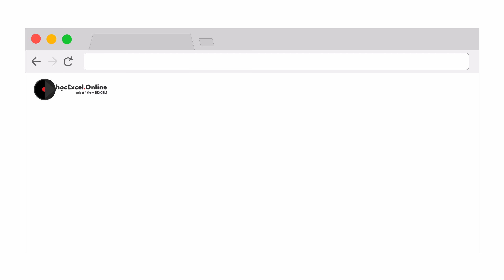Hướng dẫn kích hoạt khoá học từ Học Excel Online